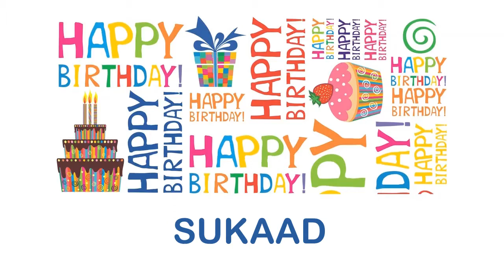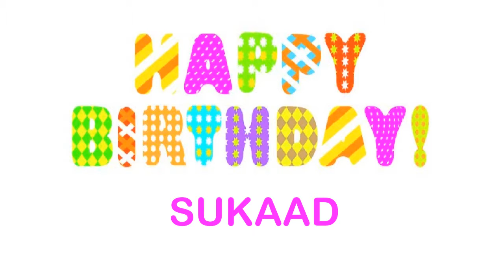Sukaad wishes Mensajes